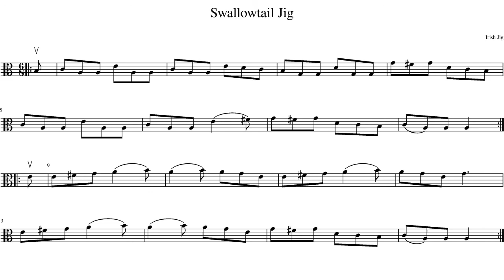Swallowtail Jig, Viola